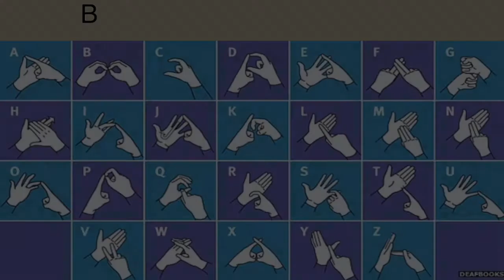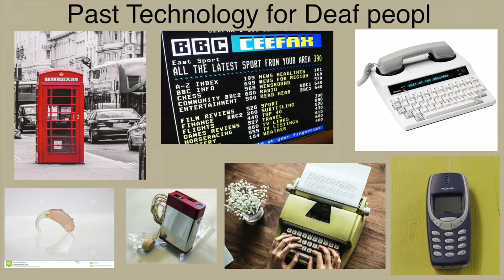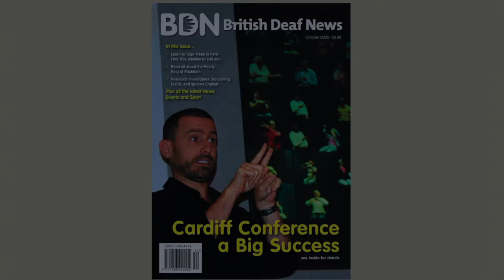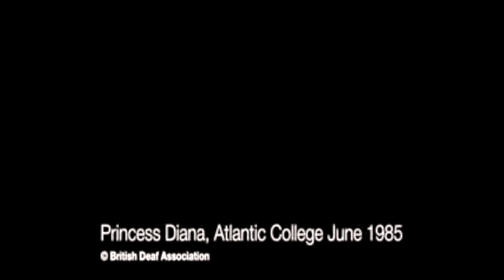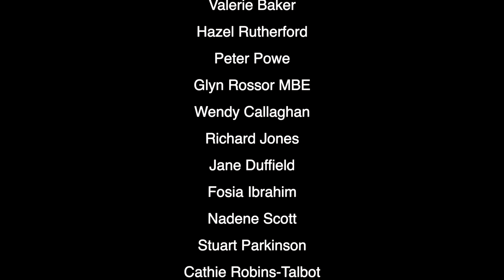Welsh Deaf Heritage Project- Deaf Community in the past (video 4)